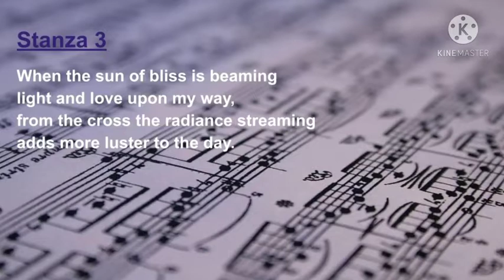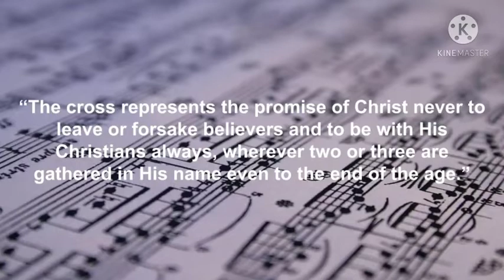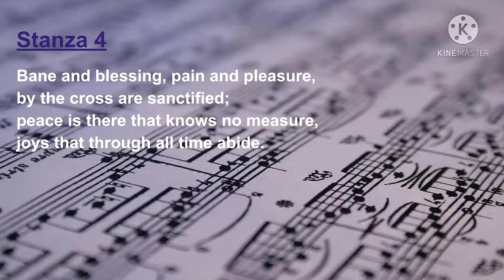Hymn Devotion - for February 28, 2021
Each week Dr. Katie Moss, Organist and Director of Handbells, provides us with a short devotion and closer look at a hymn we’ll sing at the Traditions Worship at 8:45 am. This week's devotion is on hymn # 295 - "In the Cross of Christ I Glory."

For more on this devotion, and a musical devotion every week,